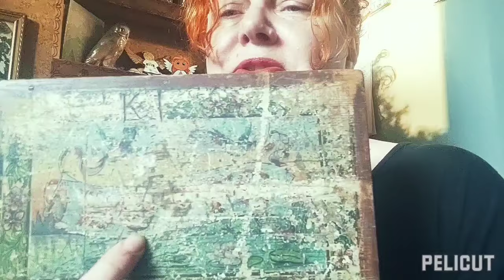LumpexDama Ratuje przedwojenne figurki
Co przywiozłam ze starego domu z antykami